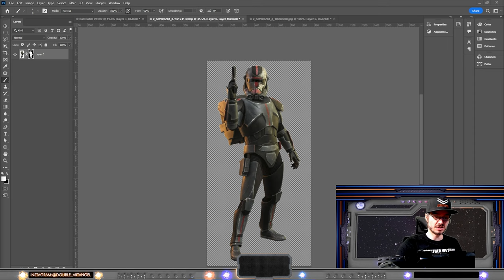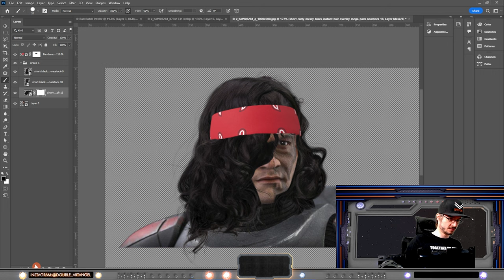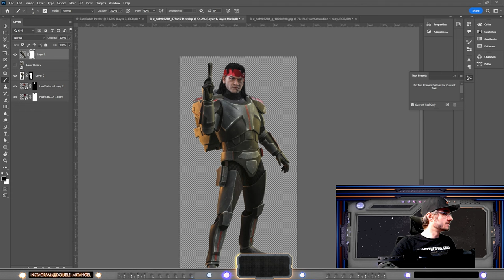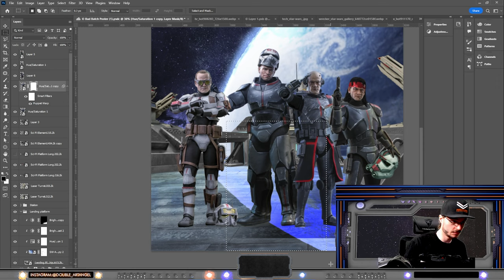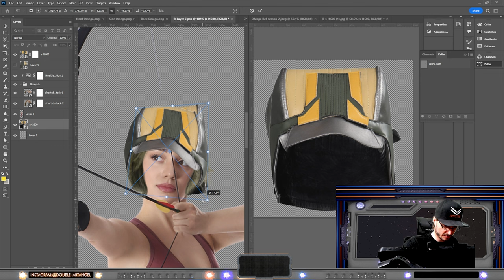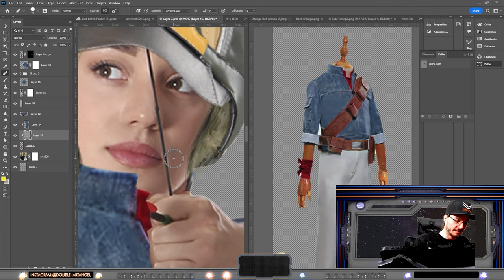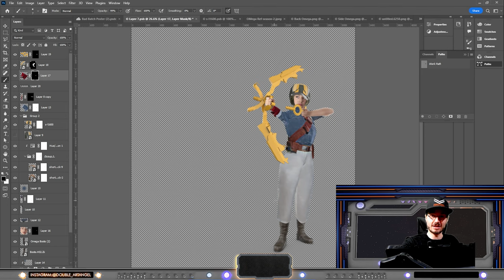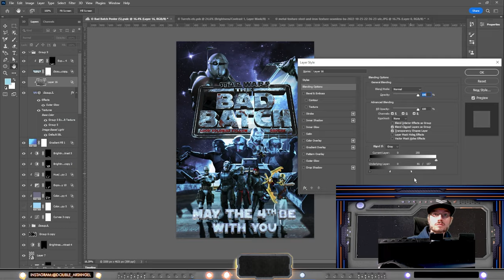Unleash Your Creative Potential with the Photobash Upgrade to characters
Hey Everyone! Happy? Revenge of the Sith Day! May the Force Be with you!,🧡💙!

Now this week's art videos will be two parted tutorials on 1st how I photo bash in general(objects and backgrounds) and 2nd How I photo bashed the Cartoon characters from Bad Batch as "Live action" versions. But also teaching overall techniques in photo bashing. Using the magnificent stock sites  @PhotoManipulation and Envato Elements.

With the help of these techniques, You can make almost anything in Photoshop!

I hope you guys like this tutorial video! And when you have watched this one to the end, You also go watch the second part of it!

but let's get right into this week's second teachings, and let's begin!

Timestamps:

00:00 Intro
00:26 Bad Batch, who?
02:31 Photobashing Hunter(first character)
10:13 Timelapse bash, Echo; Wrecker and Tech
11:28 Omega Bash(Difficult character bash)
20:26 Last words
21:56 Last Timelapse
22:25 Jimmy!
24:03 Outro

🔸Next week there will be an AWESOME texture bundle available on PhotoManipulations site, for a limited time with over 2000 custom-made Textures!

🔸So next week my speed art video will be based on my part of the great  @NemanjaSekulic  s monthly Rocket challenge.
other Links are down below.🔻🔻🔻

Do you enjoy the background music I have in my videos?

This piece can also be found on my Instagram:
And
DeviantArt:

🧡If you like my content, please make sure to watch the whole video, hit that thumbs-up like button and subscribe share the videos with friends and family, and, ring the bell so you know when the next video is out!💙

Also, Comment if there are any tutorials you guys want me to make/teach(in my style of course). Or if you have a suggestion for an art theme you want me to make! Or anything that is on your mind🧡

⬇ for Commission work Read this ⬇

If you want me to make art for you as a commission, and have a concept in mind you want me to turn into a Vibrant Photoshop art piece of your own, Send a DM on my Instagram or email.

Stock used: Envato Elements, Custom photos of the Bad Batch HotToys models, Photomanipulation Official/Neo Stock.